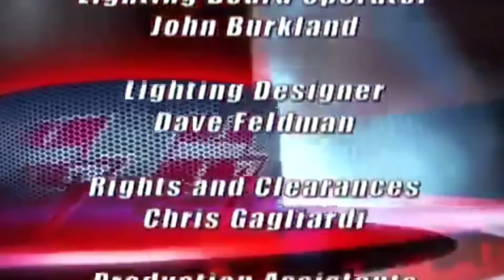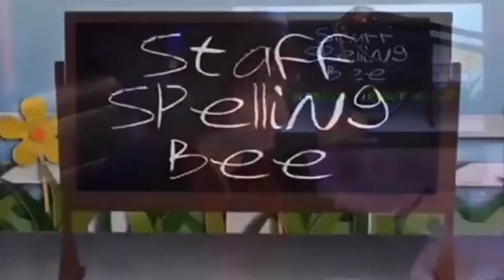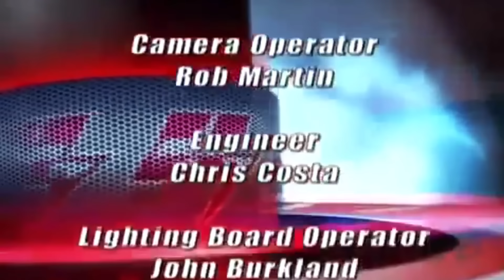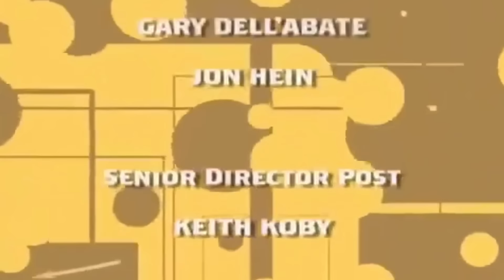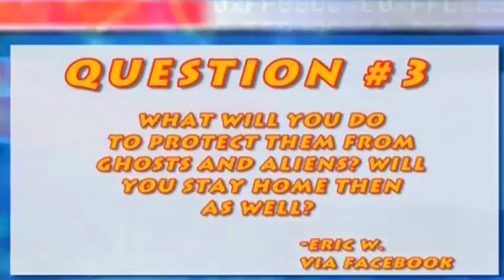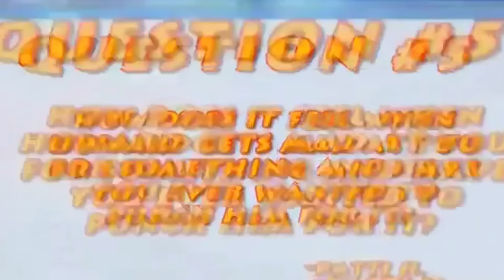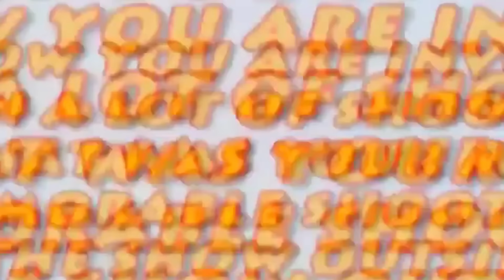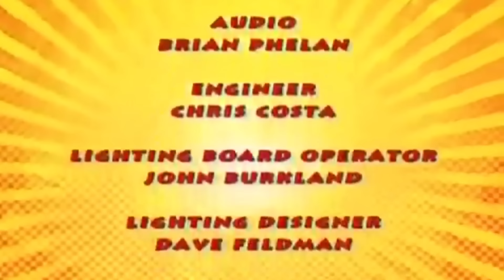Artie TV Show - Ronnie and Jon Leiberman fight, Elisa Jordana and Tommy Mottola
Summary:  Ronnie and Jon Leiberman fight, Elisa Jordana and Tommy Mottola